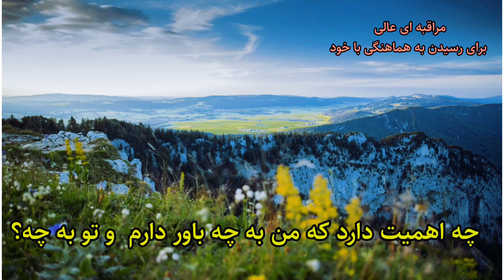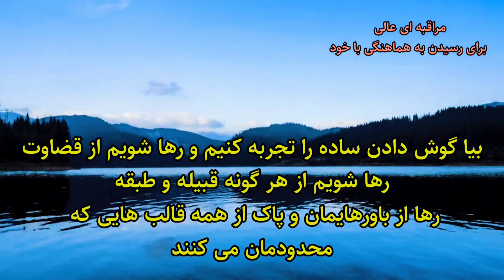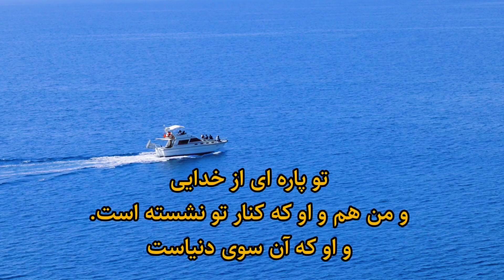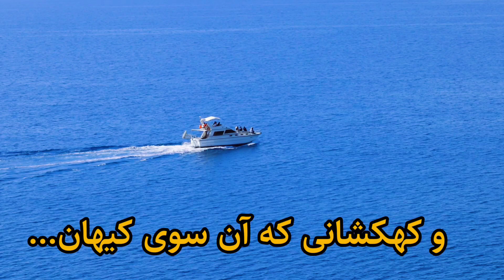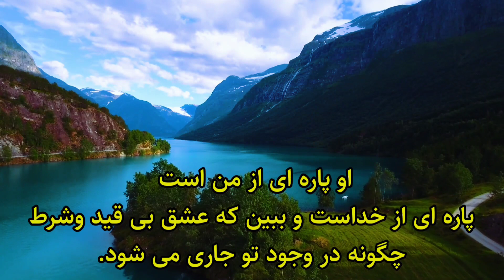چه زمانی عشق واقعی به سراغمان می آید؟/قلبت را باز کن!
یکی از زیباترین گفتگوهای درونی که شما میتوانید با خودتان داشته باشید و بعد از شنیدن آن عشق به خودتان را عمیقا احساس کنید😍😍😍